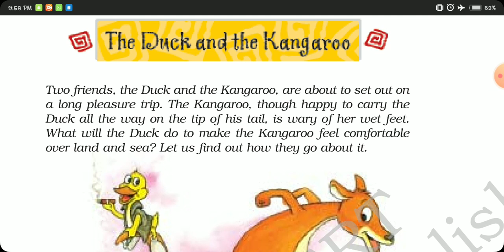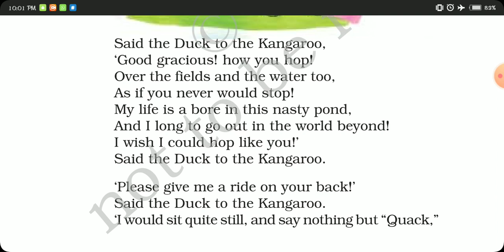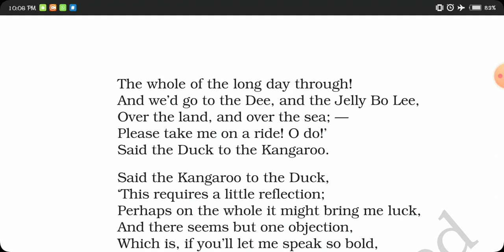CLASS VIII|| ENGLISH LITERATURE|| HONEYDEW~ Poem|| THE DUCK AND THE KANGAROO|| Explanation Part 1